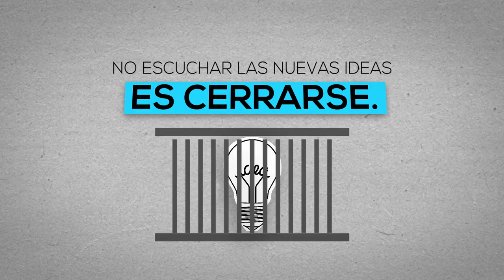ROCKY EL MUNDO